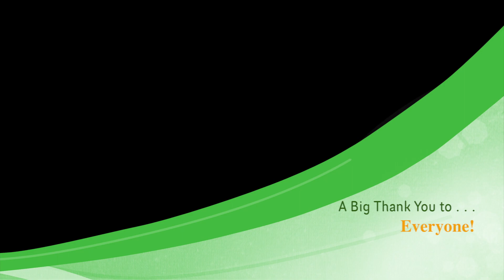Portland Community Orchestra at Payson Park . . . out of lockdown!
Thanks to all the folks who came out to our first outdoor PCO rehearsal since the Covid-19 lockdown. Let's hope it's the first of many opportunities to play together again!